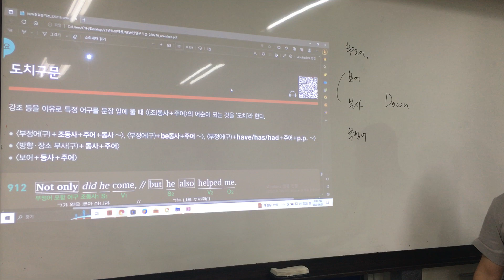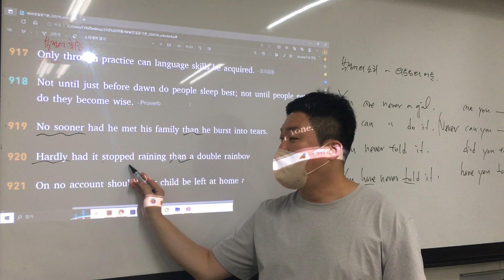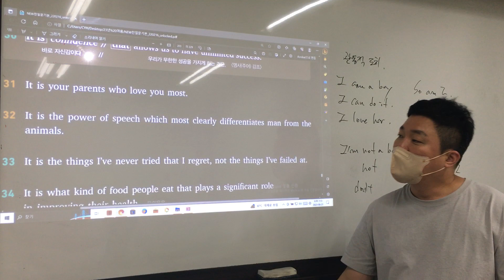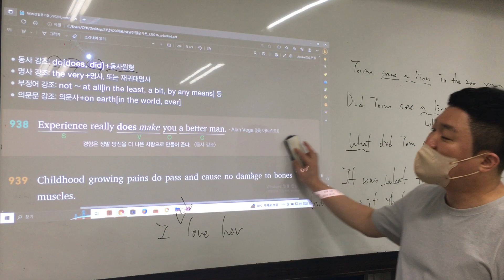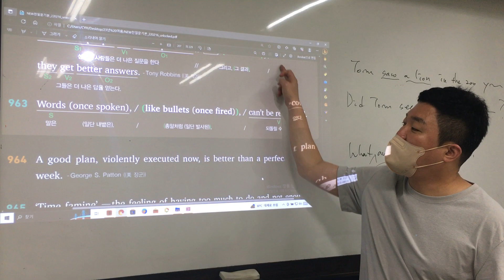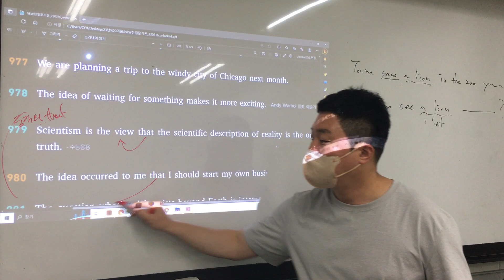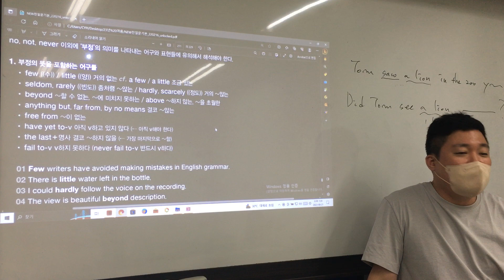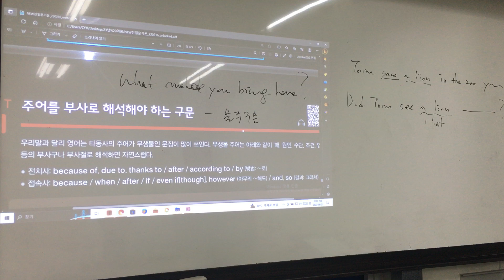0821 고2 마무리 2